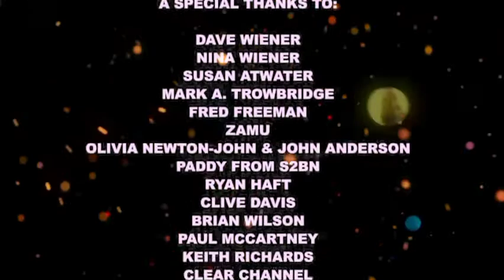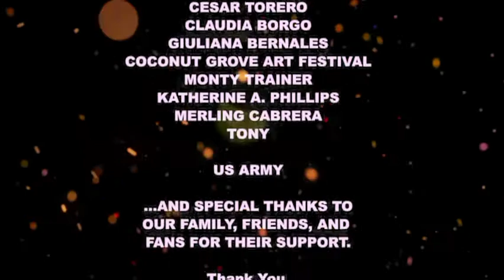September 5, 2022